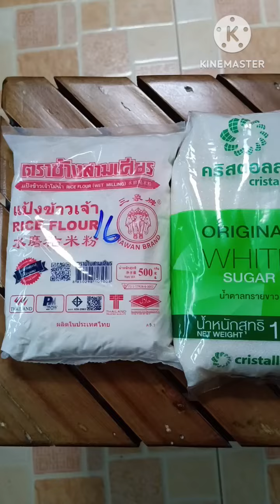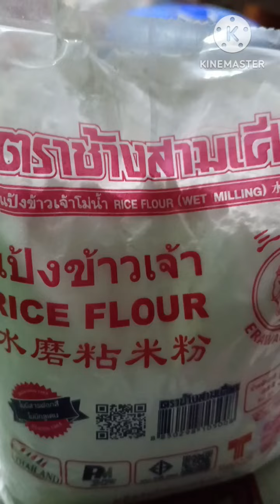วิธีทำขนมลากรอบ ใช้กะลาเจาะรู ขนมโบราณ หาดูยากมากค่ะ